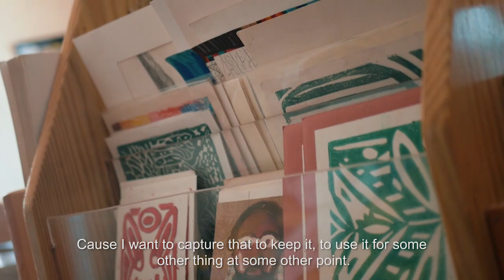Sylvester Clarke | Mini Documentary by Jawade Elibox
Sylvester “ADELABU” Clarke

Adelabu aka Ade is self-taught Artist, Designer, and Weaver. The inspiration for his creations comes from life, the environment and my spirituality. His  philosophies  are “live to love”, and “I can do all things through Christ who strengthens me” (Philippians 4:13)

My main objective is to develop my skills in art and design to its highest level thus I have completed courses at the B.C.C. and B.I.D.C locally, as well as Tapestry, Weaving and Dyeing Techniques in the UK 2014.

Most of his products are from natural and/or recycled materials with each piece of work created with passion and dedication.

Ade’, well known for originality, and outstanding workmanship in the Arts through Textiles, Lino, Mono Printing, Hand Made Paper and Sculpture has received many Awards, participated in Exhibitions, as well as staged Solo Exhibitions, and Fashion Shows.

Tel Studio 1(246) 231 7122

Face book Sylvester Adelabu Clarke
Jawade Clarke IG: @jawadeeliboxvlogs